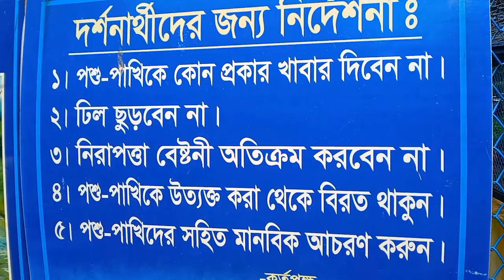চলুন দেখে আসি ঢাকা চিড়িয়াখানার উটপাখি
আজ আপনাদের দেখাবো ঢাকা চিড়িয়াখানার উটপাখি